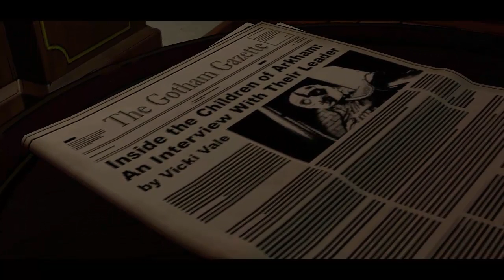BATMAN: THE TELLTALE SERIES | Episodio 3 Parte 2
Segunda parte del episodio Nuevo Orden Mundial.